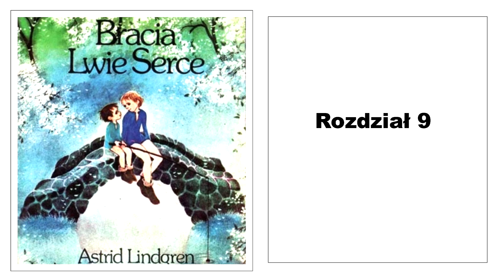Astrid Lindgren "Bracia Lwie Serce" Audiobook 9/16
Do filmu mogę dodać jedynie pięć kart, więc w jednej z nich znajdziecie playlistę z wszystkimi dotychczasowymi odcinkami z "Braci Lwie Serce". Prawdopodobnie jeszcze dzisiaj pojawi się rozdział dziesiąty. Dostałam prośbę w komentarzach o lekturę "Felix, Net i Nika", więc z powodu braku innych propozycji - do ankietowania - zamierzam zająć się nią zaraz po "Braciach Lwie Serce"